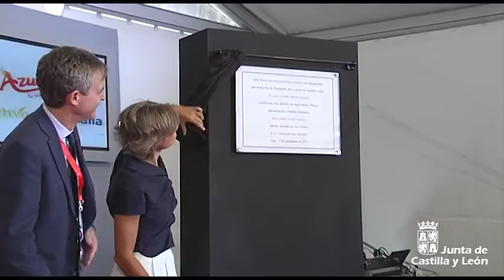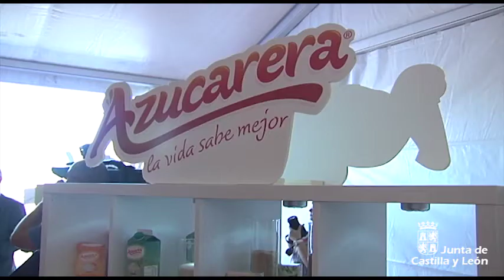Herrera inaugura la nueva Planta de Especialidades Líquidas de Azucarera en Toro